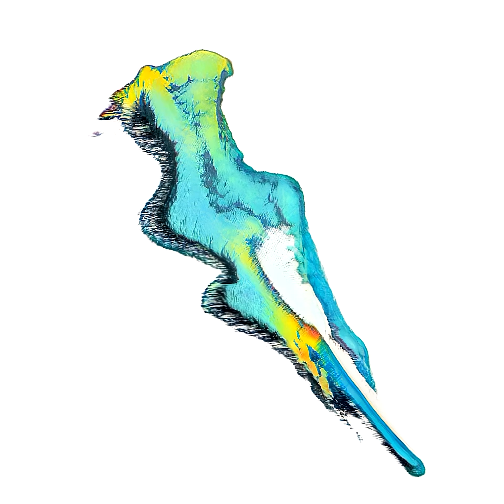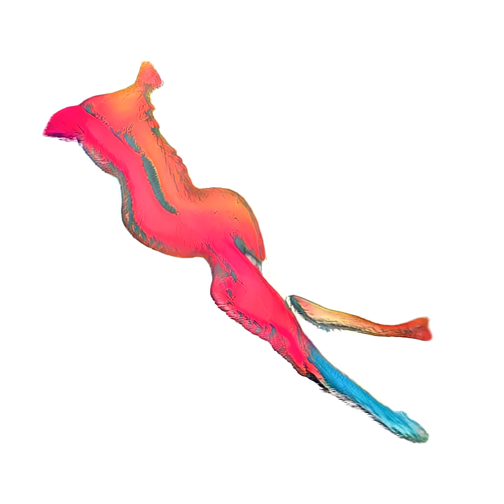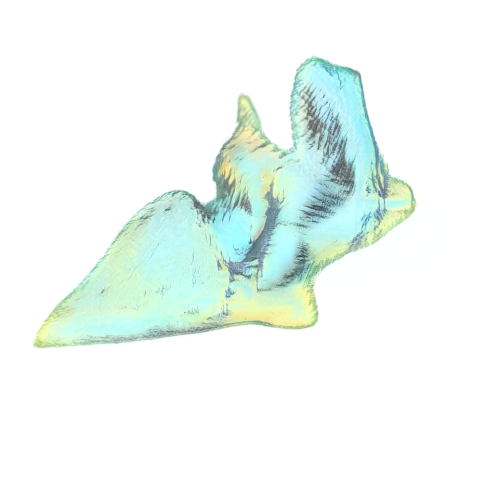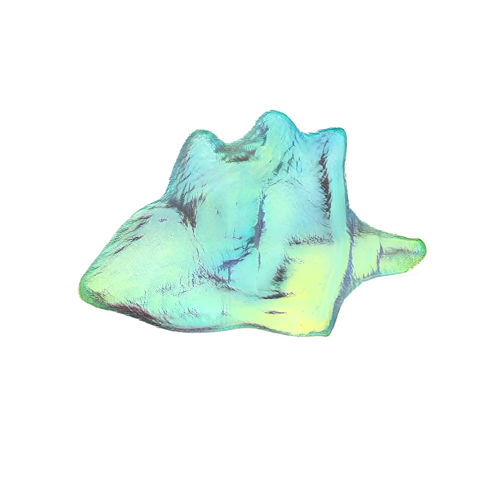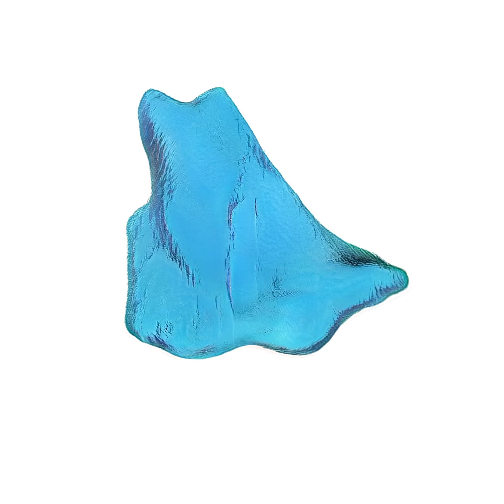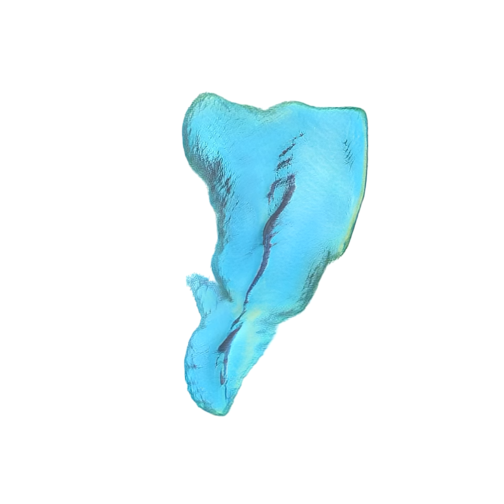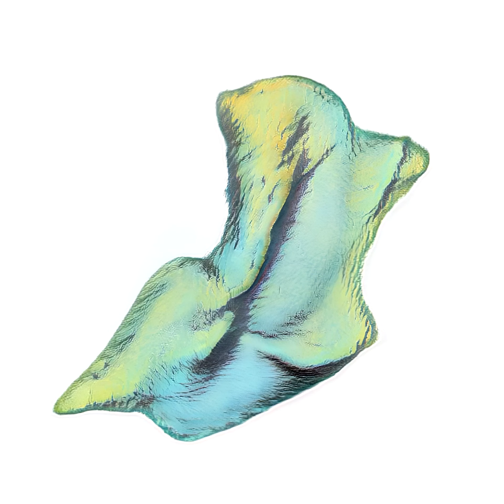Sandalwood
Featuring Jacqueline Nuzzo